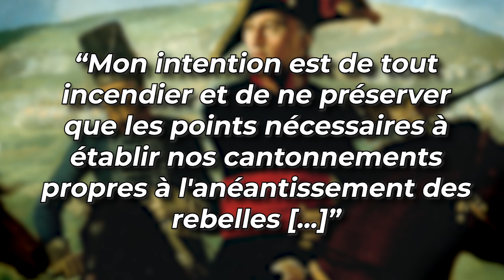Les colonnes Infernales de la révolution - 19 janvier 1793 | AJDH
Aujourd'hui dans l'Histoire, nous revenons sur le lancement des "colonnes infernales" du général Turreau, durant la guerre de Vendée. Au beau milieu de la révolution française, ces révoltes intérieures mettent en péril la révolution, déjà menacée par la première coalition, et le comité de salut public autorise une terrible opération afin d'en venir à bout.

19 janvier 1793 : Les colonnes Infernales du général Turreau | Aujourd'hui dans l'Histoire histoire histoiredefrance apprendre apprendrelhistoire apprendresurtiktok 19janvier #1793